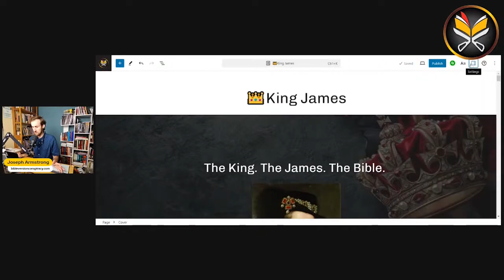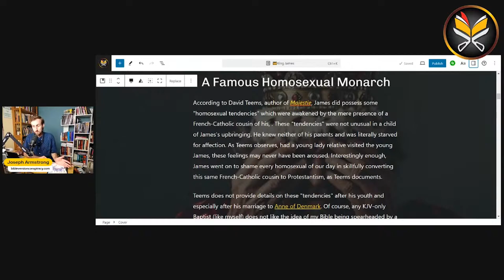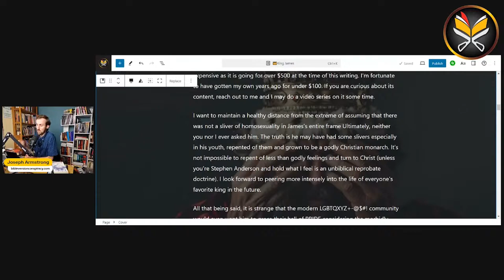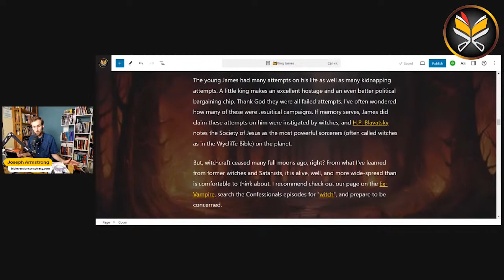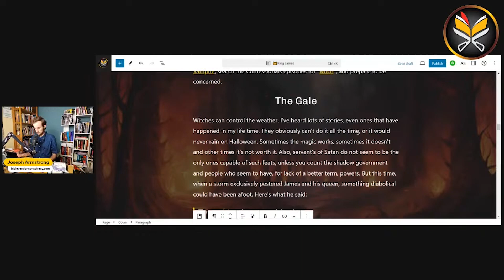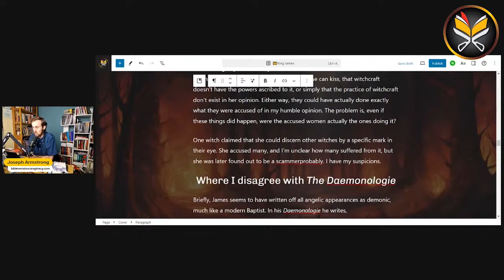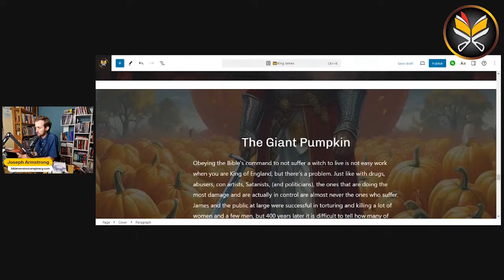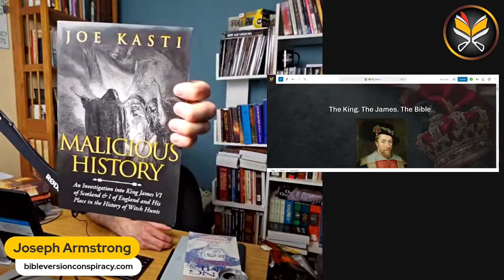14: King James, Witch Trials, & the Giant Pumpkin 🎃 | Bible Version Conspiracy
The gates of hell seemed dead against the English boy monarch's existence. The wiles of Satan were his constant foe as he sought to rid the British Isles of his gruesome servants. In his passion to dispose of all the rotten pumpkins in his kingdom, may he have been used to fulfill a darker endgame than even his discerning eye could not have searched out? May his pruning have yielded a giant pumpkin that we are left in the shadow of to this day?  Thought-provoking and to the point with just enough setbacks and rambling to be real!

As always, anything bonus I forgot to mention is here in the description 😅

Question — What videos would you like to see us make on this channel? 🤔

🔗 L I N K   U P ! 🔗

Thank you to our Buy Me A Coffee Co-conspirators Destiny Armstrong, Charles Evans, Jared Harrison, Steven Hite, Leif Jansen, Dr. Daniel Jones, and John Squires who make all our content possible! "We are bound to thank God always for you..." (2 Thessalonians 1:3)